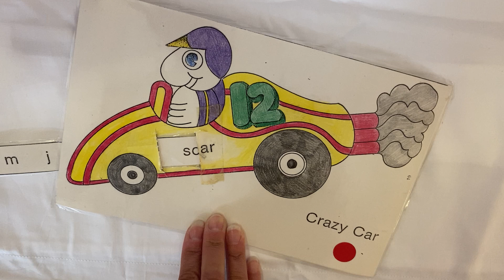Rhyming Game! What Rhymes with "ar?" 5 Minute Game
Educational video for 5 year olds.  Let's play a rhyming game in less than 5 minutes. Look at the car! Put letters in front of "ar." Blend them together to read a word. Fun with a purpose!  Let’s Play! Let’s learn. Let’s have fun!